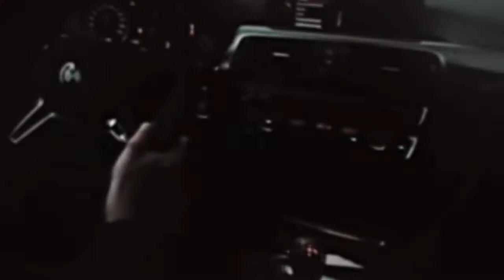you are not a human being. [ronan lynch]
yeah i know... i tried to make a somewhat aesthetic ronan video but a i failed. nonetheless, i'll probably delete this in a few days. but know i love ronan lynch!! and naturally, i included a tiny bit of adam at the end.

fandom: the raven cycle, ronan lynch [dudley o'shaughnessy]
coloring: yawwnpanda